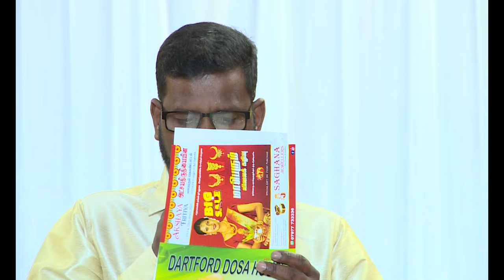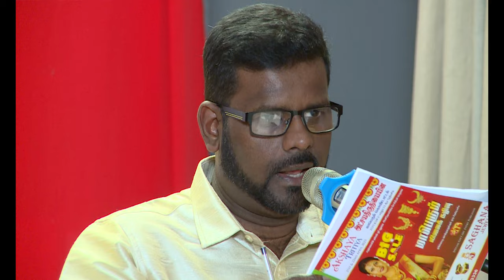6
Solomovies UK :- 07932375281